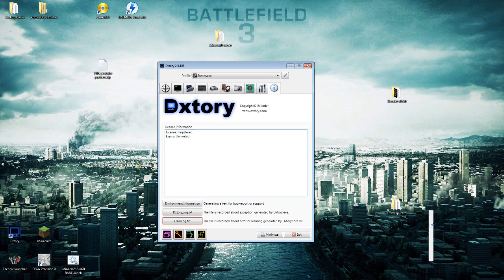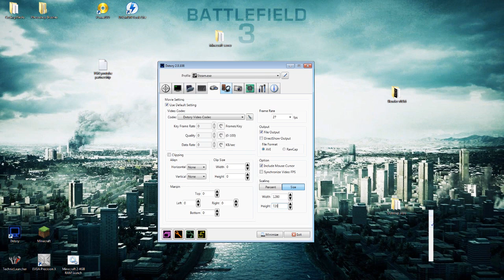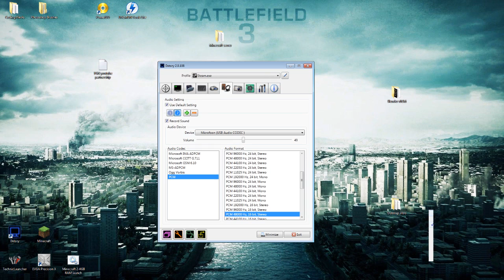How to record your gameplay in 720/1080p with Dxtory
A quick tutorial on how to record your gameplay in 720/1080p with Dxtory.